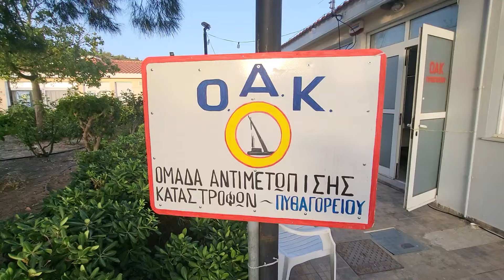Παραλαβή 4×4 Toyota από την ομάδα αντιμετώπιση φυσικών καταστροφών και Μαρίνα Πυθαγορείου αγιασμός